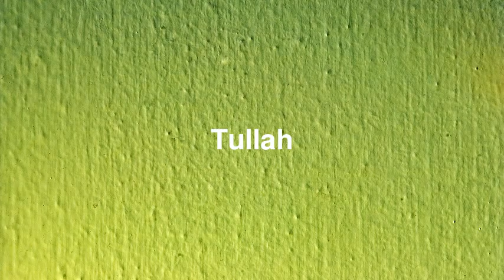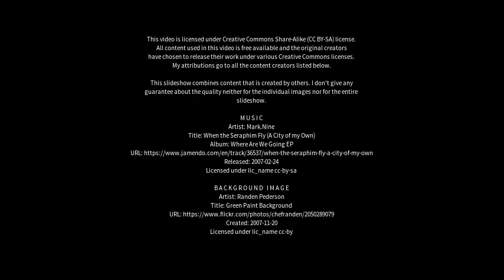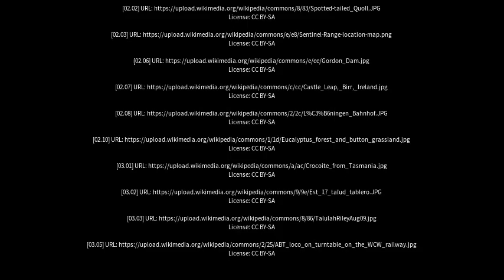Best places to visit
Best places to visit - Tullah (Australia) Best places to visit - Slideshows from all over the world - City trips, nature pictures, etc.